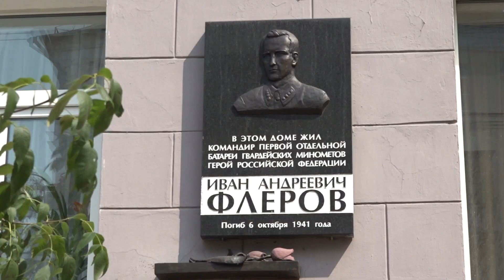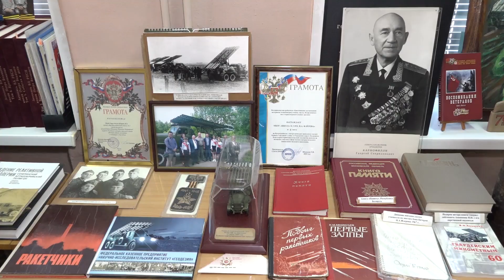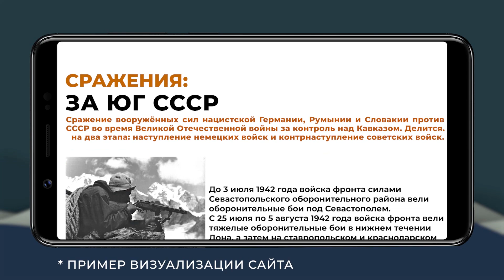ИВАН ФЛЁРОВ. ГЕРОИ БАЛАШИХИ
Имя Ивана Флерова навсегда вписано в героическую летопись России. Он был первым командиром легендарных «Катюш». Пожертвовав собой, он героически погиб, но не позволил врагу захватить грозные машины. До войны герой жил в Балашихе, одна из городских улиц названа в его честь. Сохранить подвиг наших земляков - участников Великой Отечественной войны призван виртуальный музей "Герои Победы". Он создаётся по инициативе лидера Движения общественной поддержки «Балашиха - стремительно растущий город», депутата Мособлдумы Вячеслава Фомичева.